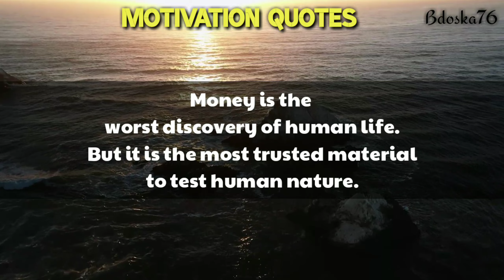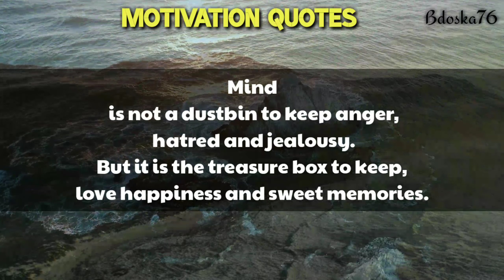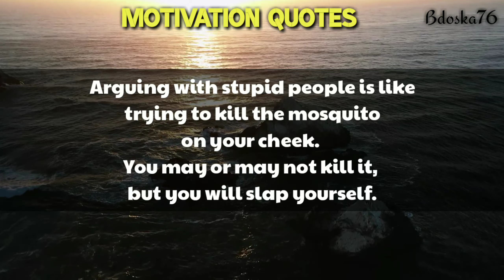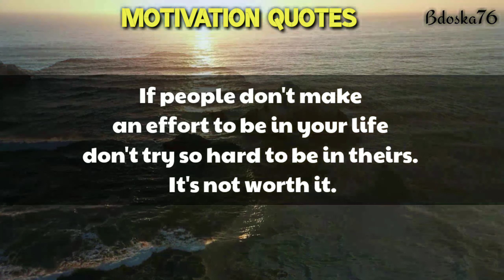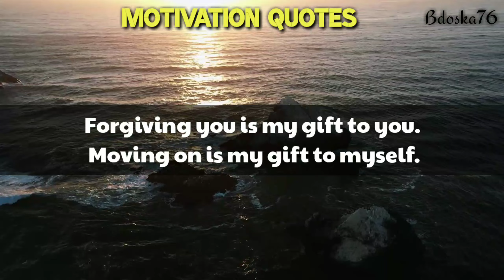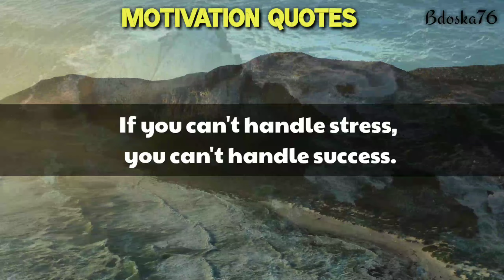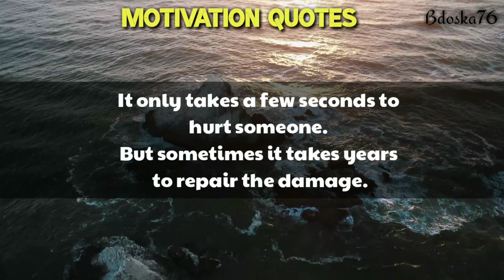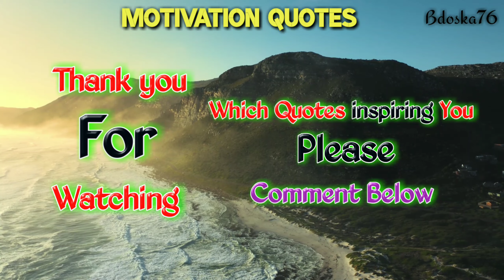MOTIVATIONAL QUOTES THAT WILL ENGLISH YOU | QUOYES ON YOUR SELF THAT WILL CHANGE YOUR LIFE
🔘➖➖➖👇Motivational Quotes👇 ➖➖➖🔘

1. Overthinking does nothing but kill your happiness.

2. Before going to sleep every night, forgive everyone, and sleep with a clean heart.

3. Money is the worst discovery of human life. But it is the most trusted material to test human nature.

4. Happiness starts with you. Not with your relationship, your friends, or your job. but with you.

5. Follow your heart but take your brain with you.

6. Never judge people by their past. People learn. People change. People move on.

7. Don't choose to love most beautiful person in the world. Choose to love the one who makes your world beautiful.

8. ‎You are responsible for your own happiness. If you expect others to make you happy, you will always be disappointed.

9. ‎If you can stay positive in a negative situation, You Win.

10. ‎Always love your friends from your heart not from your mood or need.

#️⃣ VIDEO RELATED#️⃣

⚫VIDEO ➡️Pixel Stock video
⚫QUOTES  ➡️Write Wone / mandangi Srinu